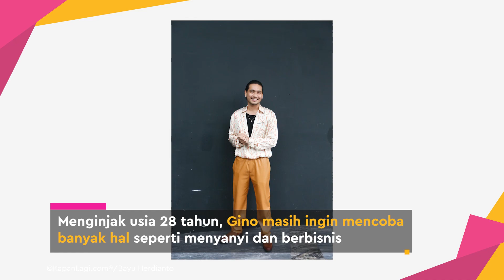Giorgino Abraham Masih Diberi Uang Saku Orangtua Tiap Bulan: Gue Nggak Malu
KLovers,
Menginjak usia 28 tahun dan single, aktor Giorgino Abraham ternyata masih dijatah uang saku oleh kedua orangtuanya. Meski sudah berpenghasilan sendiri, ia memasrahkan hasil kerja kerasnya kepada orangtua. Ada alasan mengapa Gino melakukan hal tersebut dan ia sama sekali tak malu mengakuinya.